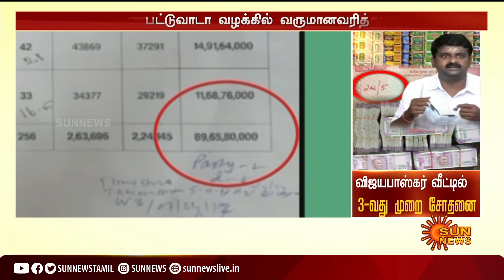யார் இந்த விஜயபாஸ்கர்? எப்படி இவ்வளவு சொத்து வந்தது? - 3வது முறை சோதனை | Vijayabaskar Raid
Vijayabaskar | Raid | ADMK | யார் இந்த விஜயபாஸ்கர்? எப்படி இவ்வளவு சொத்து வந்தது? - 3வது முறை சோதனை | Vijayabaskar Raid